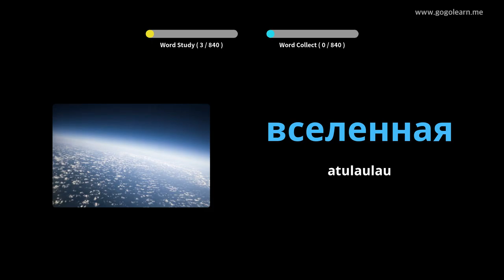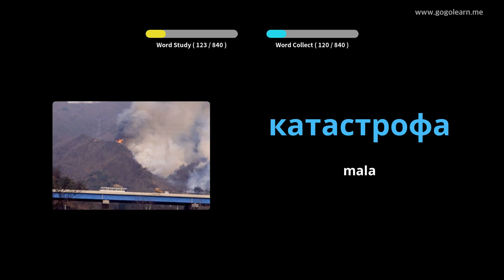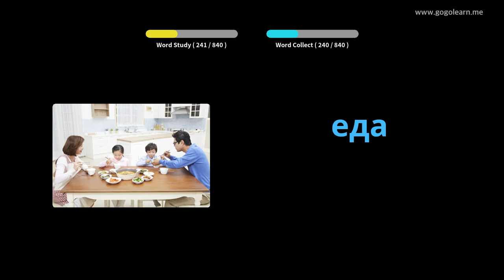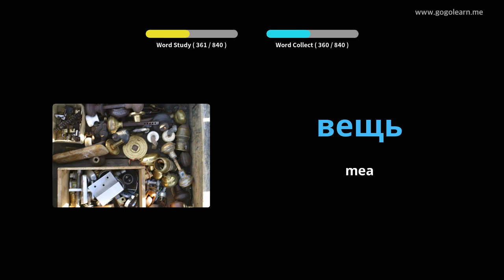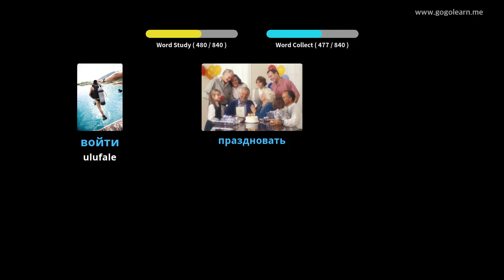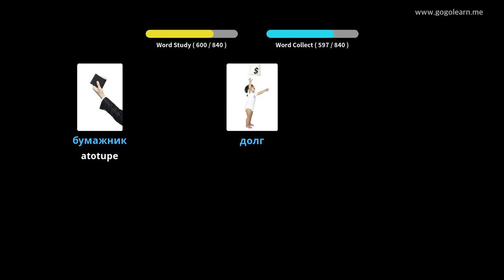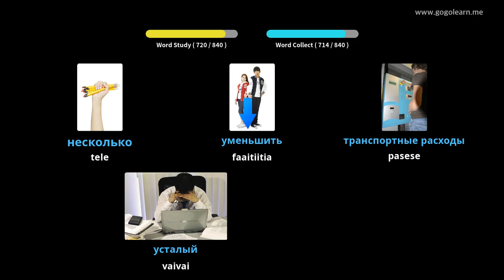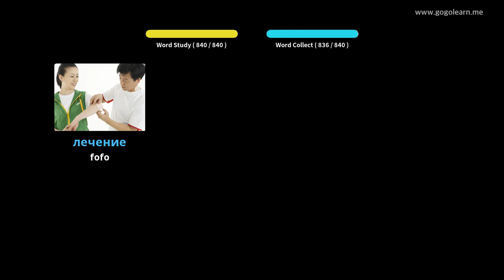Russian Vocabulary Middle School | Golearn